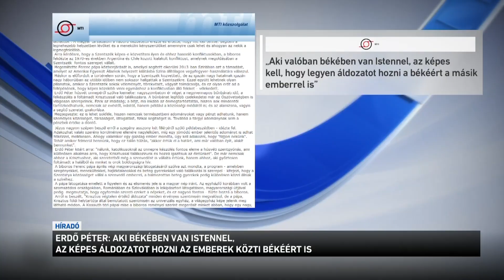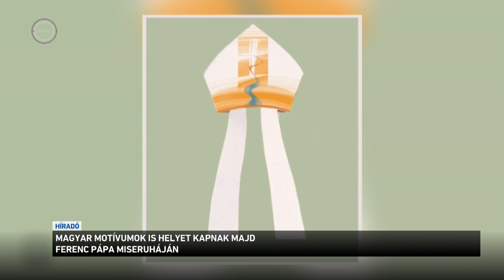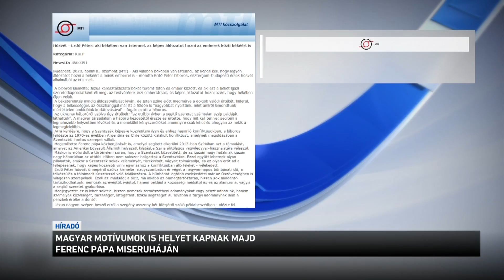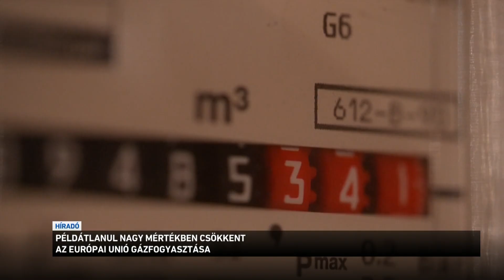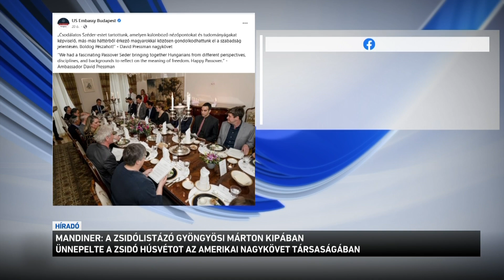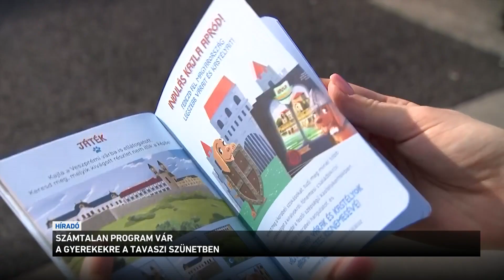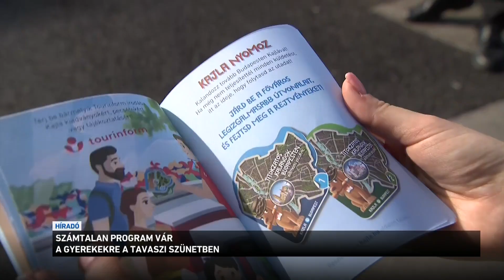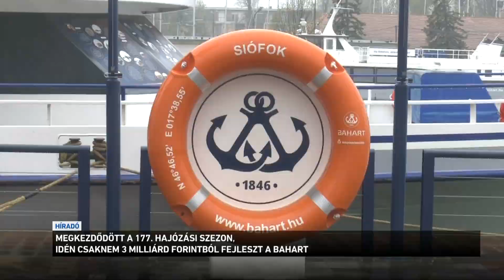Híradó 2023.04.08. 12:00